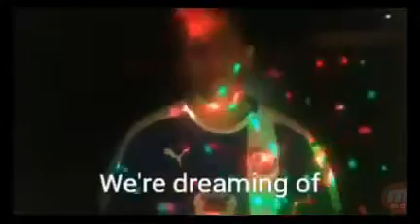George Ezra - Blame it on me (Cover)